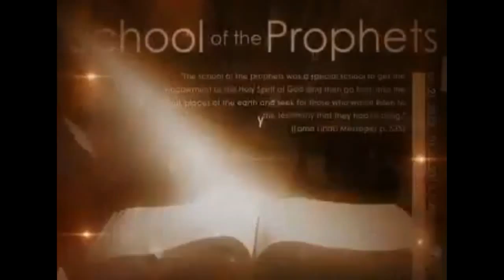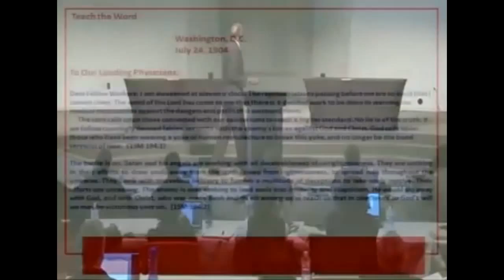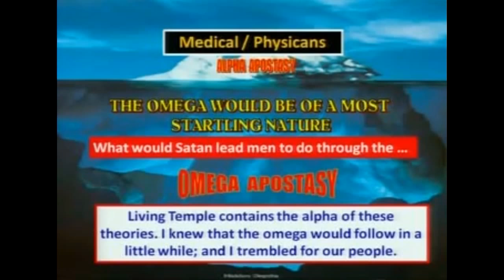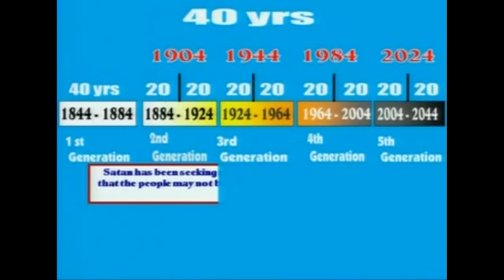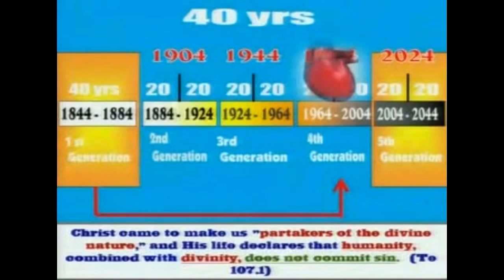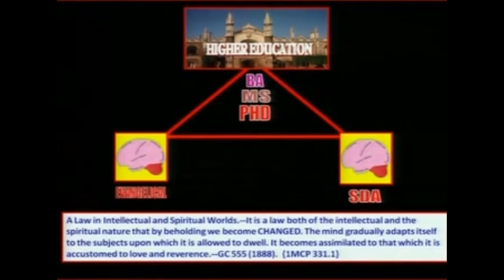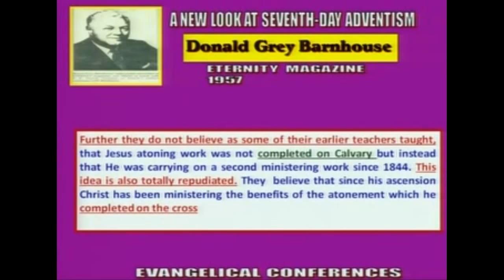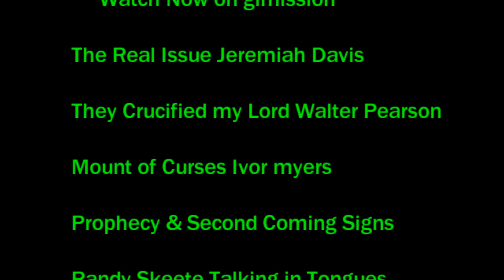Moses Mason Alpha & Omega Apostacy SOTP 15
Understanding The alpha and omega effect of apostasy on The Remnant Church is Moses Mason's goal in this lecture. How far advanced it is no one can fathom but it's deep. Listen carefully as history is placed with Scripture and the Spirit of Prophecy and see the catastrophic results.